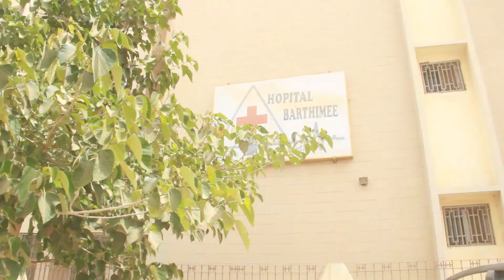l’hôpital Barthimee de Thiès Opére gratuitement 32 malades atteints de « bec de lièvre »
Thies info: Vous êtes intéressé par ce qui se passe à Thies et au senegal Découvrez le site le plus visité à Thies

INSTRUCTIONS